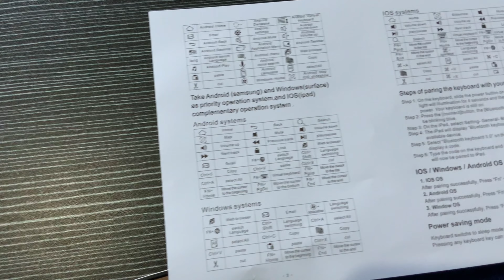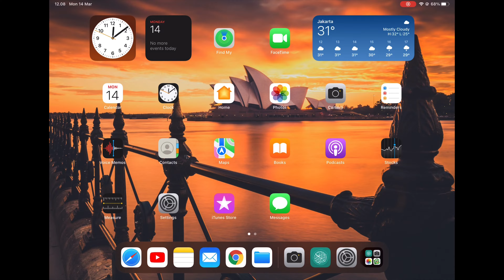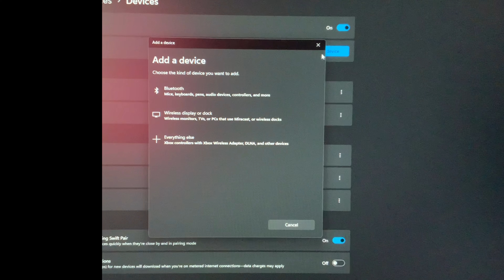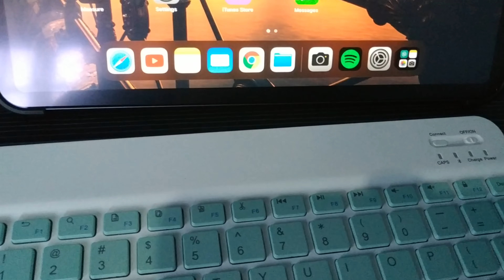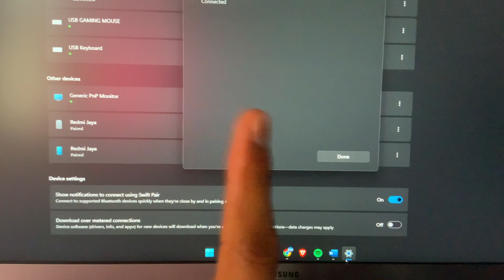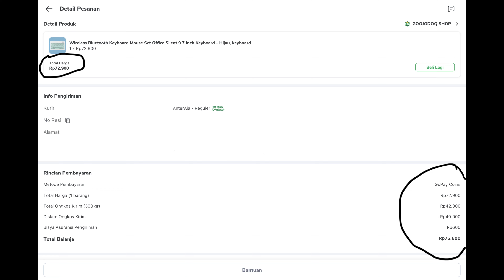Review Keyboard Wireless Murah GOOJODOQ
Cek Keyboard ini di sini
SHOPEE : 👇👇